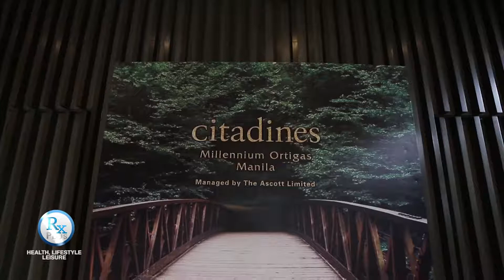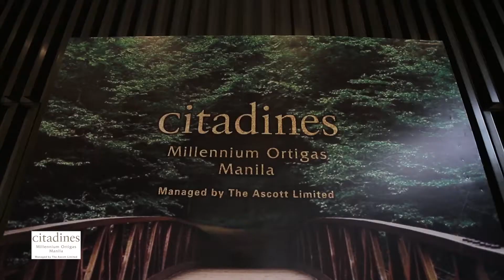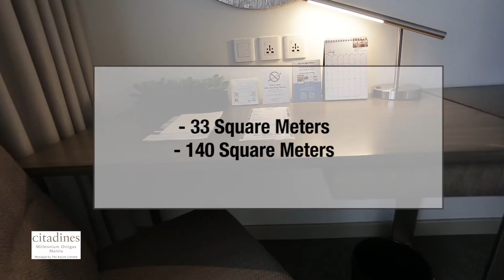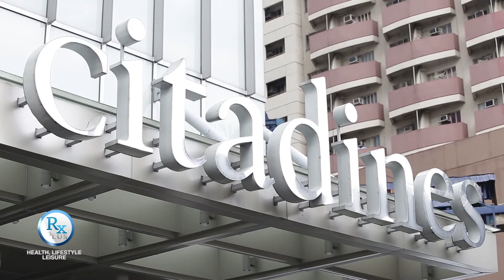RX PLUS- RXPLORED- CITADINES (Part 1)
It's the latest place of luxury in Metro Manila. Witness how this Serviced Residence can make your life in the city truly unforgettable. Know more about the Citadines Millennium Ortigas. This was featured on the TV show- RX Plus last Aug. 18, 2018 (Saturday/ 8 am) over ABS- CBN: S and A, channel 23.